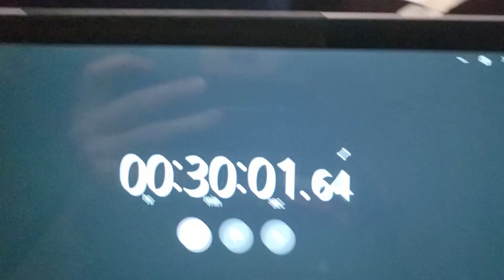i animated this in 1,803,380,000 microseconds (absolutely clickbait)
do i look like the kinda guy who will turn down a trend if it means getting views and that sweet raid shadow legends money that i'll never have?

anyways i have more marvel minifigs than i know what to do with so i tried to speed animate a scene and it took way too long, particularly due to one really bad out of focus shot that just was not doing it for me, but hey, at least i finished.

notice me jumi senpai uwu